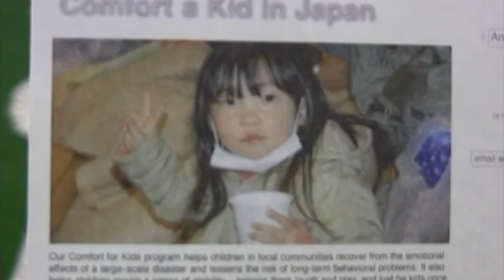Skyridge Network News LIVE 5 4 11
Aubrey and Austin helped us overcome some technical issues today! Our microphone batteries gave out on us the second we started to broadcast this morning. Thanks to everyone, we still had a great show. Listen to the news about the Fourth of May and some details about upcoming events. First, Guys and Dolls performances start tomorrow evening at 7 p.m. at the CHS Theater. Other news includes some details about a CHS Activity Fair on May 10.